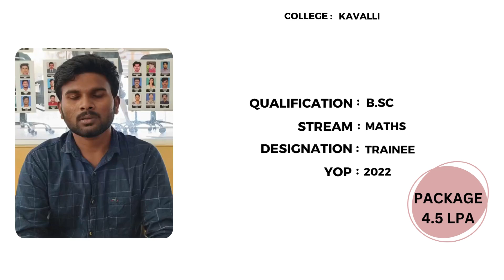Mastering Testing Skills: K. Ashok's Journey with QSpiders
Embark on a journey of skill mastery with K. Ashok, as he expresses his gratitude for the fantastic learning experience at QSpiders! In this heartfelt testimonial, K. Ashok reflects on his journey as a trainee, highlighting the invaluable support received from QSpiders' trainers and the acquisition of essential technical skills for testing.

Discover how QSpiders provided a fantastic learning experience, enabling K. Ashok to acquire a multitude of technical skills essential for testing.
Learn about the unwavering support of QSpiders' trainers, who played a crucial role in helping K. Ashok prepare effectively for interviews and crack them with confidence.
Witness K. Ashok's gratitude towards QSpiders for empowering him with the knowledge and skills needed to succeed in his career journey.